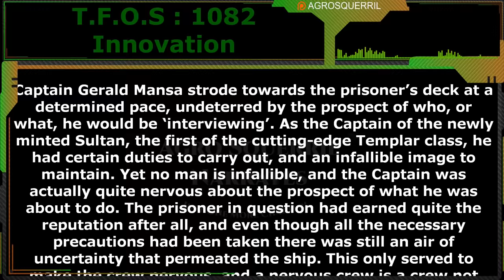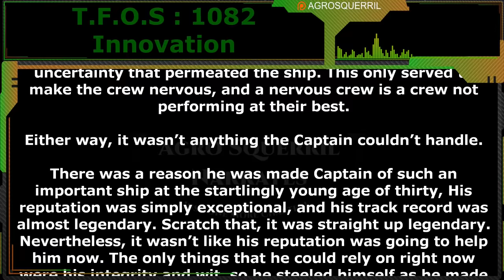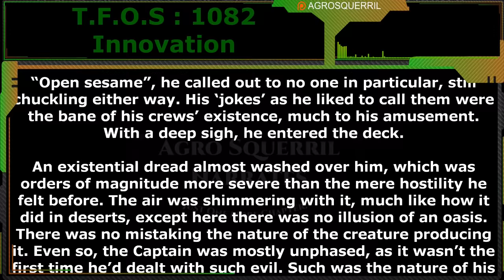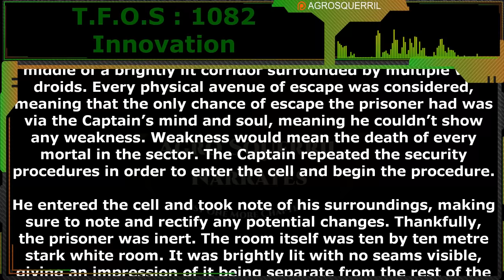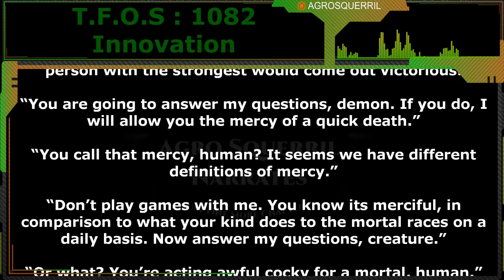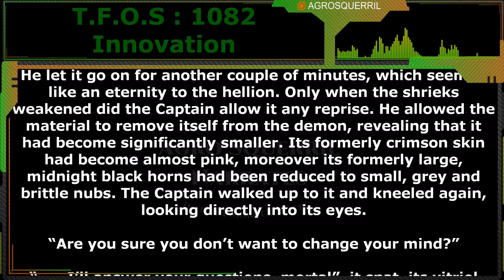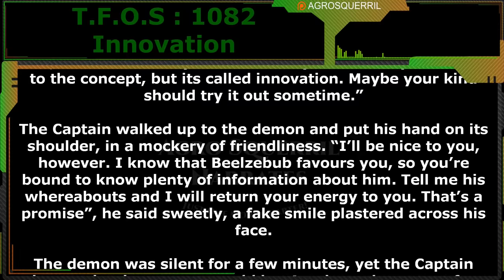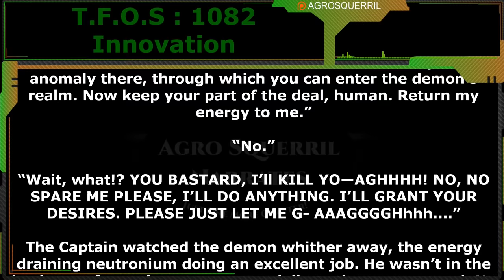Innovation by RedShiftRazor | Humans are space Orcs | HFY | TFOS1082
Thank you to Tier 4 and 5 Patreons and Channel Members:
Brenton Verlo
ithilia
H-Town_F2
john silva
LanScaper
William Howard
cat crab lobster
Datamagnet
John Shafer
Mezec
Ágoston Szabó
Germanchemist
Astraya the Dreamer
Ágoston Szabó
VulDwiin
FallenAngeI
Bob TheDragon

{TimeStamps}
00:00 Intro
00:40 Innovation by RedShiftRazor